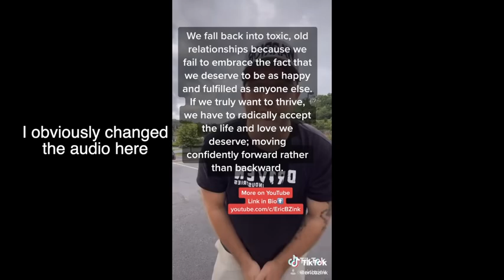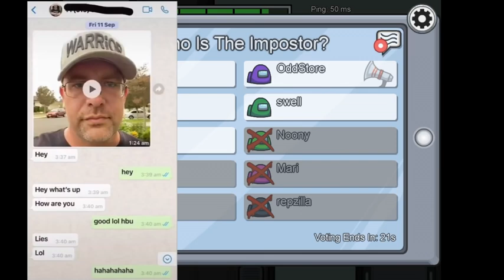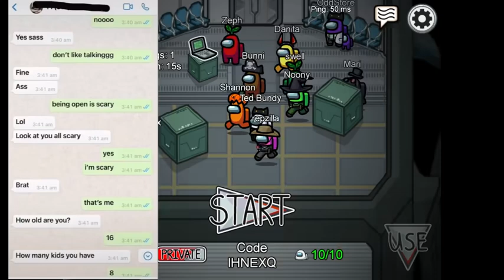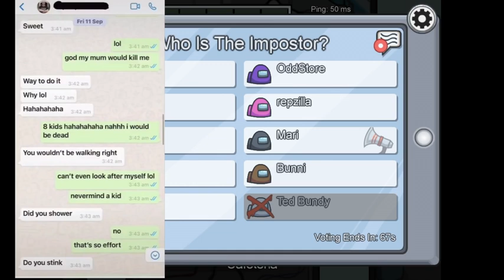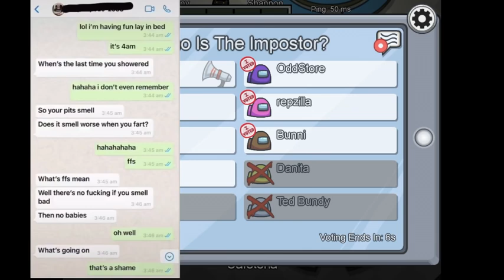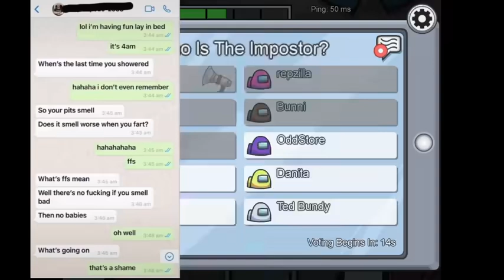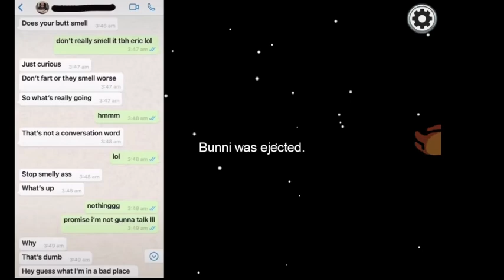Eric B Zink is A HUGE Creep | Creepshow Art Reupload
creepshart